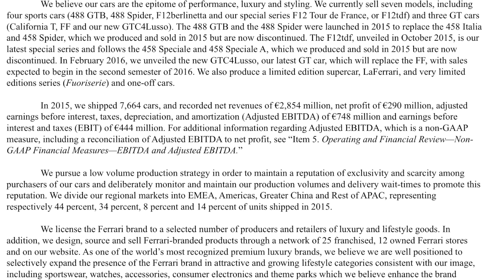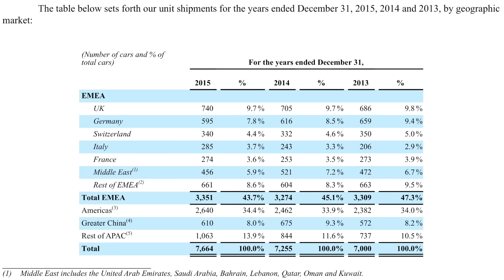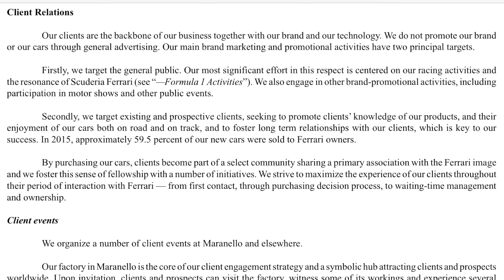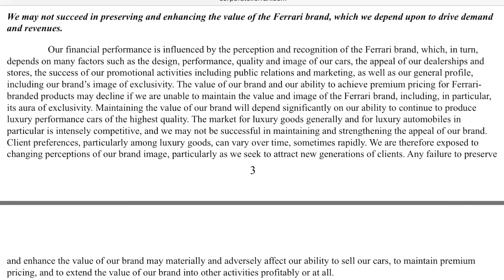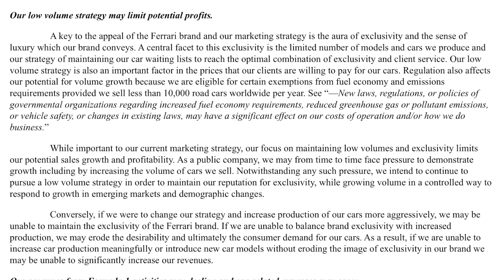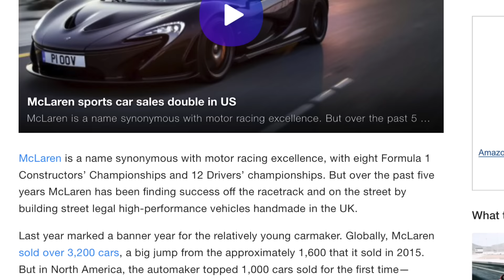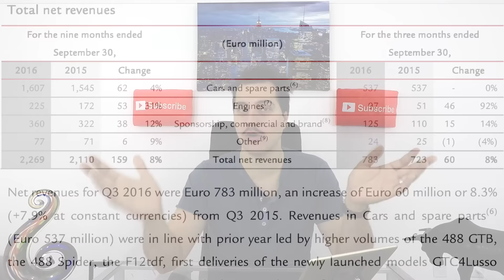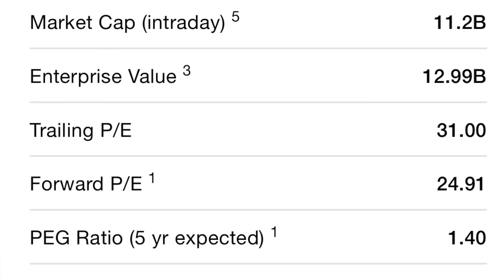Is Ferrari Stock a Buy?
Todays video is about is Ferrari stock a buy! Ferrari stock had an ipo recently and has been a hot stock ever since. Ferrai makes beautiful cars, but can Ferrari vs Lamborghini happen and ferrari win. That is the big question for Ferrari stock. I watched a Tesla vs Ferrari video and man the ferrari got smoked.

My second Favorite book on Investing
My second favorite movie about the stock market
Awesome Camera I use
Professional Microphone I use
Nice affordable Tripod I use
Bright lighting set I use
Laptop I use to Edit
Camera I use for professional business photography
Drone I use for my Business